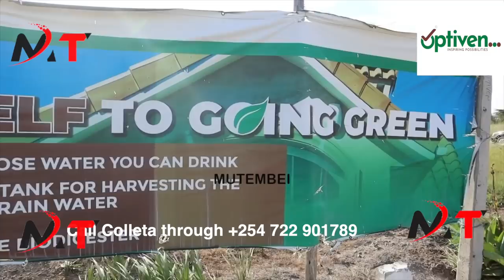I have the right to endorse Raila Odinga for presidency come August!Uhuru delivers bad news to RUTO!